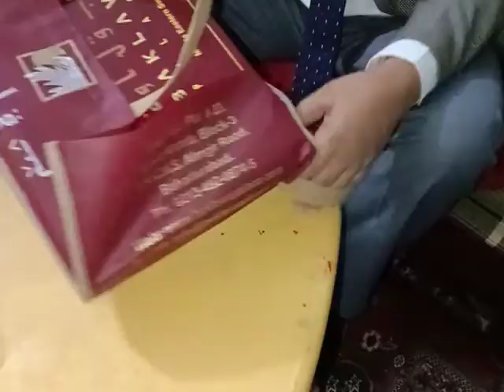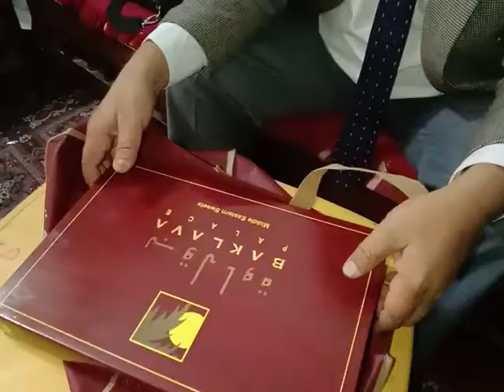sweet and health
health and sweet